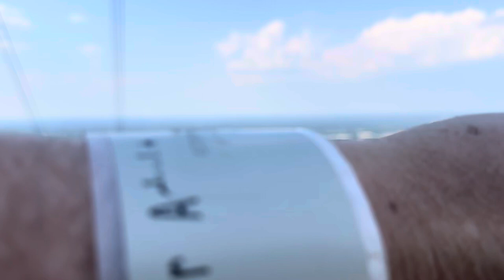1200b UNIocracy.org BuiltByKeith Evote.ONE GodsConstitution.org no crime our utopia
#1200 BuiltByKeith Perfected UNIiocracy.org evote.one Skylift.us SolutionWater.org unifies 8.1billion WE Gods children forever. Call book us as your #1 new world leader overseers over all government and corporate executive skilled souls as we all relearn to be only community expert propelled forward problem solving peacemakers like Jesus Christ, King Solomon, Elon Musk, others who focus only on full filling the needs of all others while protecting OUR rights use of Keith + GODsConstitution.org that replaces ALL known 'mad' man made laws for ever. Includes total replacement of all existing Corporate BY-Laws made by Criminal Ruling Elite who already control ALL of GOD and YOUR assets by infiltrating all our databases and total domination control over OUR mass media (newspapers, radio, TV, magazines, even bill board ads and flyers).

SolutionManifesto.com is total perfected omnipresent methods valued GodZillions UNIocracyBANK.org once we all use kbitCoins.org and solutionBankfraud.com to prevent thieves of cyber terrorism from killing us and motherEarth